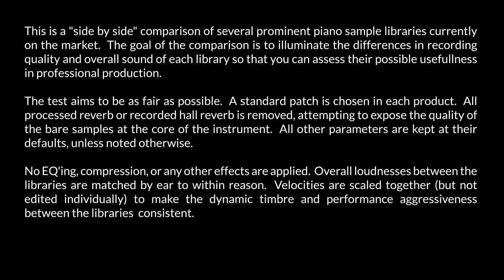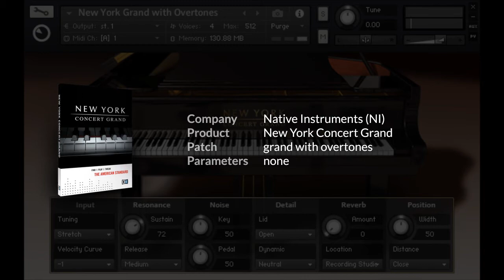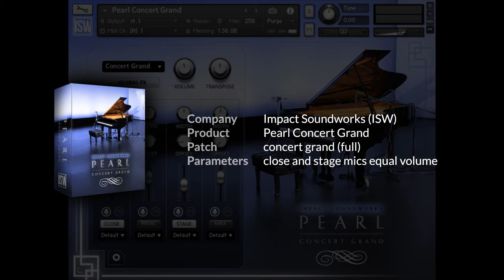Piano Sample Libraries Comparison Demo (True Pianos, Native Instruments, Impact Soundworks, EWQL)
0:25 front's True Pianos
1:04 Native Instruments' New York Concert Grand
1:43 Impact Soundworks' Pearl Concert Grand
2:23 East West Quantum Leap's Pianos

This is a "side by side" comparison of several prominent piano sample libraries currently on the market.  The goal of the comparison is to illuminate the differences in recording quality and overall sound of each library so that you can assess their possible usefullness in professional production.

The test aims to be as fair as possible.  A standard patch is chosen in each product.  All processed reverb or recorded hall reverb is removed, attempting to expose the quality of the bare samples at the core of the instrument.  All other parameters are kept at their defaults, unless noted otherwise.

No EQ'ing, compression, or any other effects are applied.  Overall loudnesses between the libraries are matched by ear to within reason.  Velocities are scaled together (but not edited individually) to make the dynamic timbre and performance aggressiveness between the libraries  consistent.

Healing Incantaion
by Alan Menken
from Disney's "Tangled"

Demonstrates:
- Soft to medium dynamic range.
- Long, sustained notes.
- Legato phrases.

Company:   4front
Product:   True Pianos
Patch:    diamond
Parameters:  classical eq

Company:   Native Instruments (NI)
Product:   New York Concert Grand
Patch:    grand with overtones
Parameters:  none

Company:   Impact Soundworks (ISW)
Product:   Pearl Concert Grand
Patch:    concert grand (full)
Parameters:  close and stage mics equal volume

Company:   East West Quantum Leap (EWQL)
Product:   Pianos
Patch:    Bosendorfer sustained (no rep/RR)
Parameters:  player mic only

Product:   Pianos
Patch:    Steinway D sustained (no rep/RR)